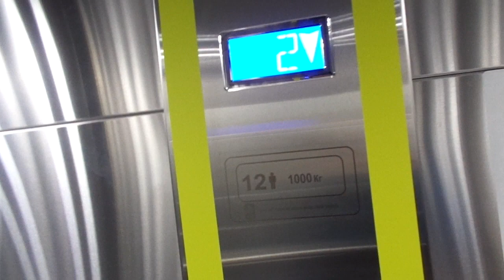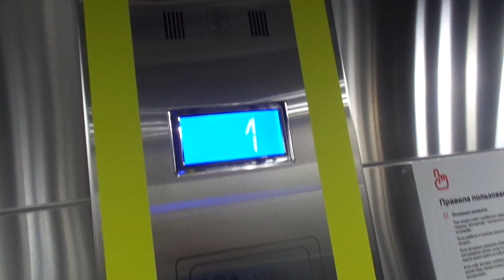BRAND NEW KMZ Pegas MRL T E at Nagatinsky Backwater Metro Station, Nagatinsky Backwater in Moscow, R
SCREW YOU MOSCOW TRANSPORT FOR USING THIS SHIT!

This station opened: 1st March 2023 (today)

---Street elevator---
Brand: KMZ
Type: MRL Traction
Capacity: 1000kg / 12 (should be 13 motherfuckers) Persons
Model: Pegas
Fixtures: Vega ACHILLE
Installed at 2020 (to be exact)
Floor served: 2(1, *2*)